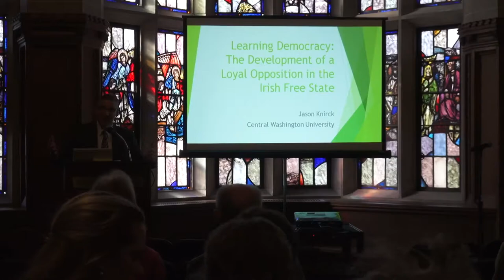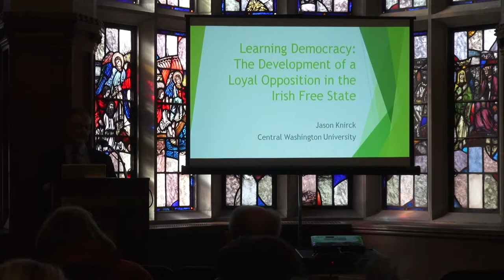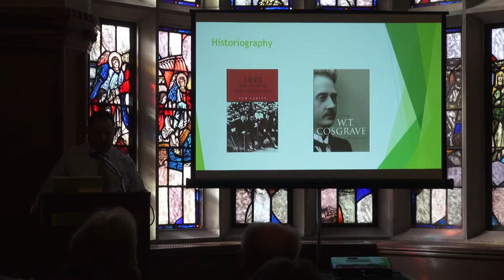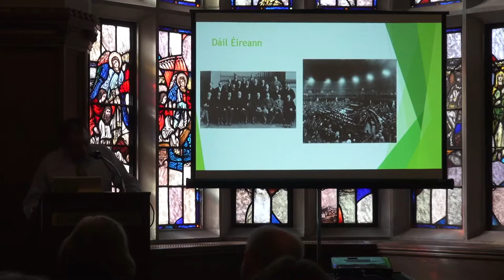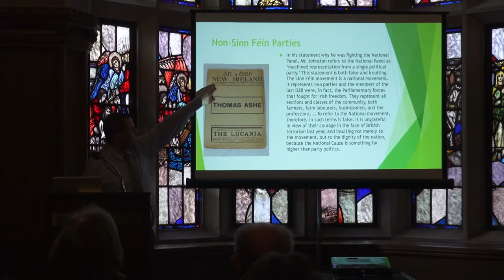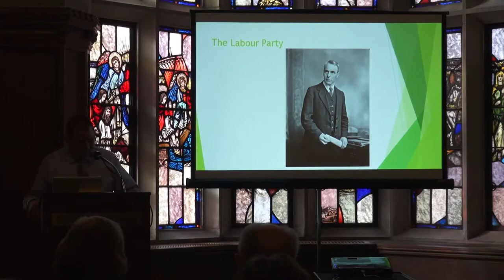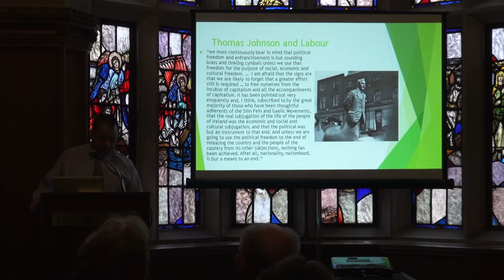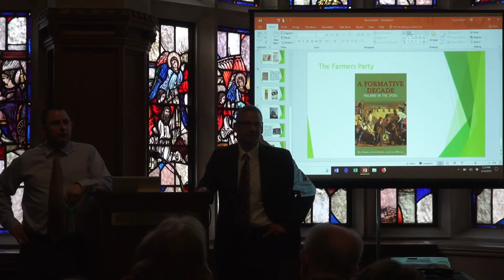Jason Knirck, Spring 2018 Burns Visiting Scholar in Irish Studies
Jason Knirck, Central Washington University, Spring 2018 Burns Visiting Scholar in Irish Studies

A Loyal Opposition? The Development of Parliamentary Opposition in the Irish Free State

John J. Burns Library, Boston College